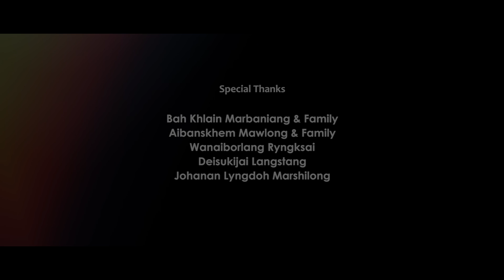Badhanson Bareh - JINGDUWAI [feat. Phawarly] (Official Music Video)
Badhanson Bareh - Jingduwai (Official Music Video)

Jingduwai is a Khasi Gospel song that talks about how prayer will change everything despite of many thick and thin we face in our life if we request and made known to God (Philipian 4:6). I request you friends to do share this song with your families and friends so that it will be a blessing and benefits to those who listen to it, especially in time of trouble and despair. God bless 🙏

Recording, mixing, mastering: Sur Bathiang Studio, Shillong

Reproduction of this video in any form without prior notice from the artist is strictly prohibited. Thank you. 😊
                         JINGDUWAI Lyric👇

                   Hapdeng jingeh jingshitom
                   Bad jingpait dohnud
                   Ha jingduwai bad jingkyrpad
                   Yn plie ka lad
     Ki sum ba mehding u bymman
     Jingim ngi ia kynduh
     Sha me ngi phai ha jingduwai
     Isynei  Ah! Trai

                   Ka jingduwai, ka jingduwai, ka jingduwai
                   Ka long, kaba donkam eh
                   Lem bad ka jingaiti lut
                   Ba janai..

Ka jingduwai ka long ka atiar ba nep
Ngin iai mlien ban ym pep
Ah! Trai kynrad

                  Ba janai..

To ngin long kiba duwai khlem da pud woooaahh!
Man ka sngi tang ha u ngin iai ud
Ba ngin ioh long kita ki nongbud

                Ba janai..

Hapdeng jingeh jingshitom
Bad jingma ba bun
Ha jingduwai Sha me ngin phai